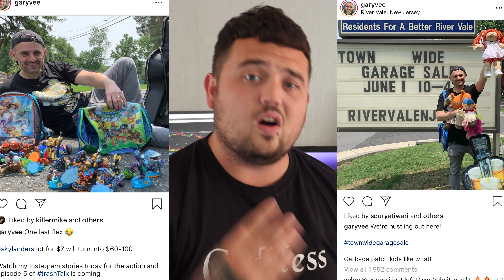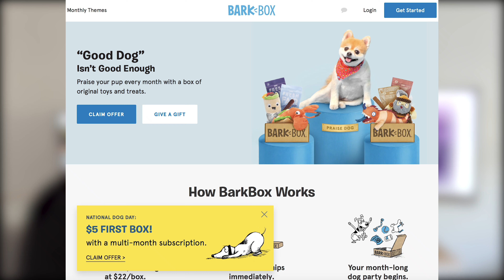Gary Vaynerchuk You Are A Fool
After over a year of blood, sweat and tears it is finally here The Flash Forward trading course is here! I have dedicated over a year of time into research and development into this course so I can bring you guys the best course possible. I wanted to give people like me a chance to get started in the stock industry I hope you guys enjoy the video don't forget to hit the link in the description to grab the flash forward!

to keep up to date with me and so what is going on in the stock world.

If you have any suggestions for future videos such as Day Trading, Investing, Swing Trading, momentum trading, Live trading, SureTrader or reviewing more trading courses. Please let me know.